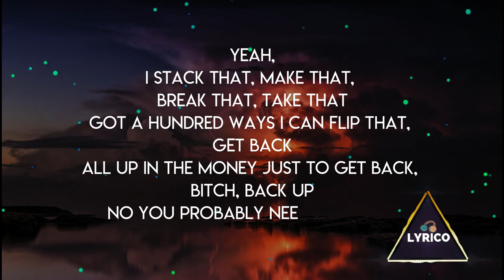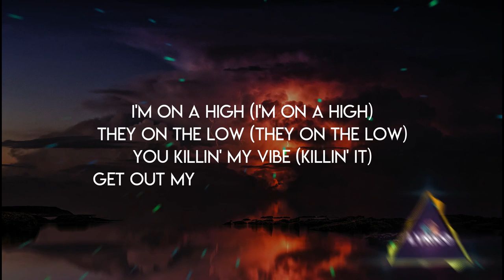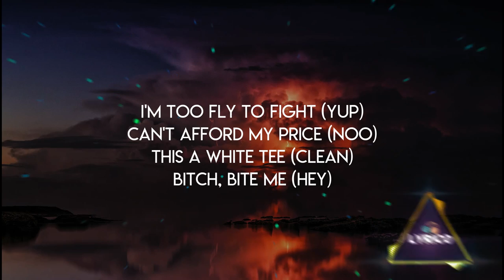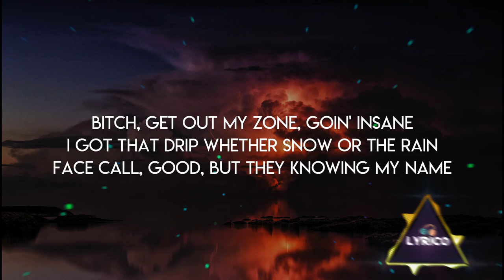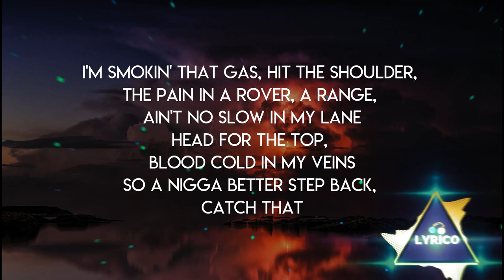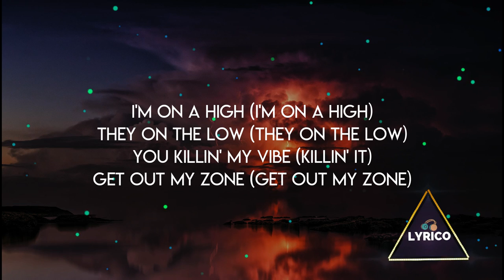Amine - Blackjack (Lyrics) 🎵 - Lyrico TV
🎵 Lyrics:

I just bought a new grill (Yah)
Shining like a new whip (True)
Adam got a new drip (Shit)
I'm a nappy-headed black lil’ cool kid (Ah)
Yeah, I stack that, make that, break that, take that
Got a hundred ways I can flip that, get back
All up in the money just to get back, bitch, back up
No you probably need a Tic Tac, it's that (Hunh)
Bitch you frontin' on me (Yo)
Why you wanna act like this? (Why?)
Rollie on my wrist so she wanna have kids (True)
Cuffs on my wrist so the cops don’t trip

[Chorus: Aminé]
I-I'm too fly to fight (Yup)
Can't afford my price (No)
This a white tee (Clean)
Bitch, bite me (Hey)
I'm on a high (I'm on a high)
They on the low (They on the low)
You killin' my vibe (Killin' it)
Get out my zone (Get out my zone)
Said, I'm on a high (I’m on a high)
They on the low (You on the low)
Get out my zone (Get out my zone, bitch)

[Verse 2: Aminé]
I’m the best in the group chat (True)
My niggas won't admit that (No)
31 hoes in my FaceTime
And I'm the one to hoop that (Yee)
Rockin' and rollin’ like Jack Black (Yoo)
Schoolin' you niggas like Jack Black (Yah)
How could you not like Jack Black? (How?)
I put that on my mama nigga, no cap (Huh)
Look, I hand it to Yos (Hey), he hand it to Jon (He do)
Shawty wanna fuck for a picture
Bi-Bitch, this ain't a Groupon (No)
This that CLBN (True)
Go ahead, bump it with mom (Do)
Said she want a spot on my list (Please)
I told her, "Go pray to your God" (I need to go to church)
Yeah, I dig that, flip that, make that, check back
When I wanna get it back ASAP
It's that young nigga back, no six pack, fuck that
I'm too rich for the chit-chat, young, black

I'm too fly to fight (Yup)
Can't afford my price (Noo)
Bitch
I'm on a high
They on the low, oh
Killin' my vibe
Hold on

Bitch, get out my zone, goin' insane
I got that drip whether snow or the rain
Face call, good, but they knowing my name
I'm smokin' that gas, hit the shoulder, the pain
In a Rover, a Range, ain't no slow in my lane
Head for the top, blood cold in my veins
So a nigga better step back, catch that
Beat you like your stepdad
Cop a new whip, shit, jet black, bet that
Stop the braggin', fly, I can shock Aladdin
Do a 100 while the cops is passin'
And the chopper blastin'
Nigga fuckin' caught you lackin'
Rap niggas be Oscar-actin'
We never worry, them pockets packin'
I watch and learn in a proper fashion
Boy, you is weak, you is not a savage
Why do you have to be problematic?